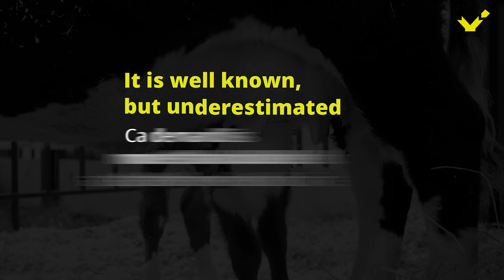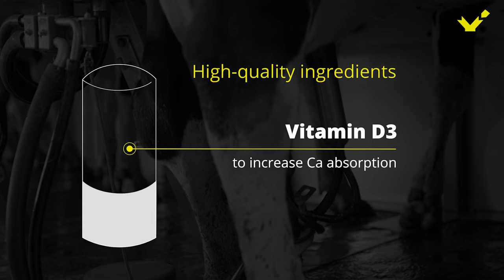Calzogol Bolus - Milk fever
Bolus to reduce risk of subclinical and clinical milk fever
- High levels calcium (45g) and vitamin D3 per bolus from calcium sources with different release rates for a consistent calcium supply
- Without corrosive calcium chloride, very well received by the mucosa
- Economical, only one bolus per dose is necessary